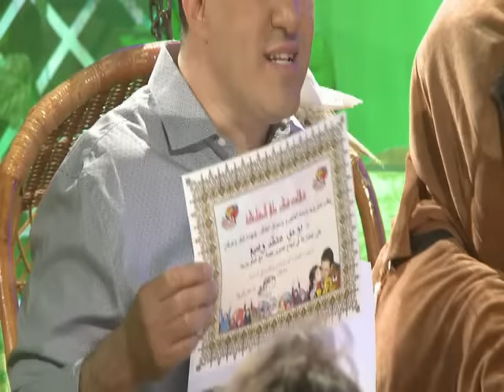"Maa Amou Yazid" EP 54 مع عمو يزيد" الحلقة " du 28 juin 2016